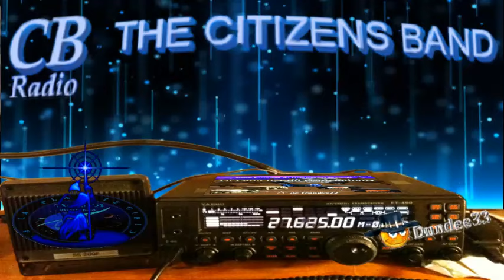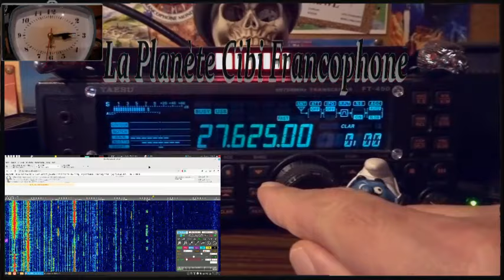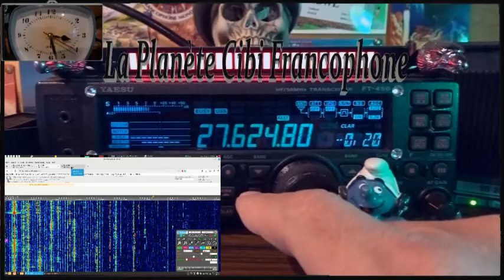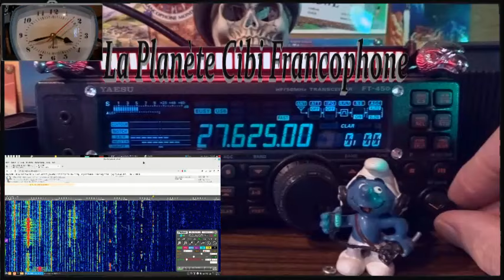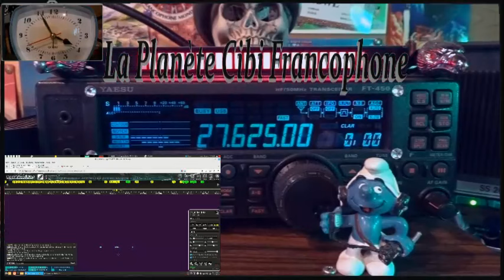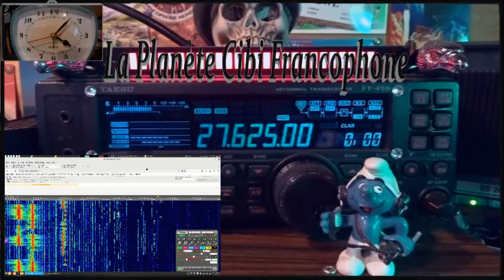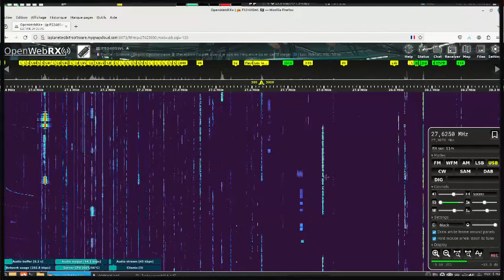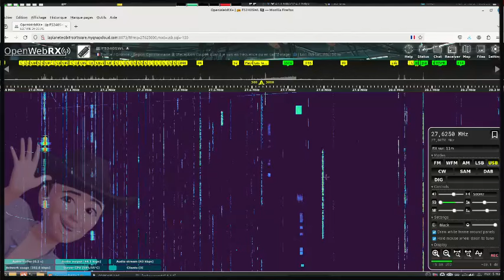🇫🇷 CB QSO journalier Grand local du 27.625 Mhz (05.03.2024)